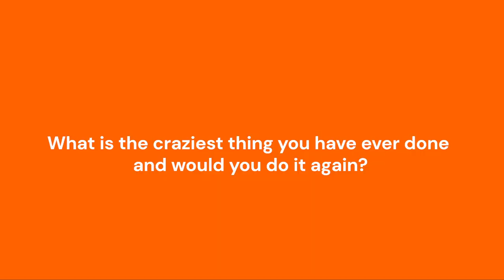'10 questions with a talabaty': This week, get to know Hiba Al Khatib!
Happy Thursday everyone! We’re back with our weekly segment of ‘10 questions with a talabaty’!
This week, Hiba Al Khatib, one of our amazing People Operations Specialist gives us an insight into her life, from her happy place at talabat to her weirdest habits.